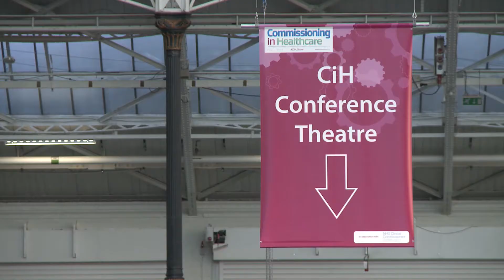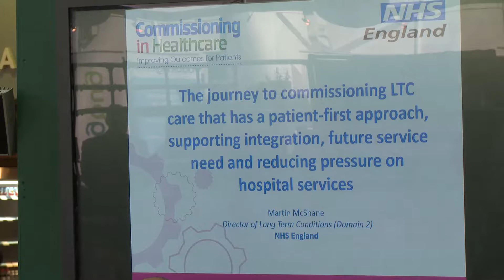Commissioning in Healthcare 2015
The CIH Show 2015 took place on 30th September in the Grand Hall, Olympia, London and attracts thousands of NHS and UK healthcare leaders.